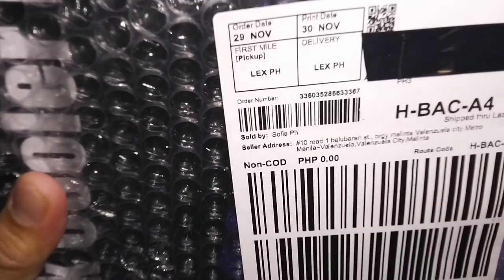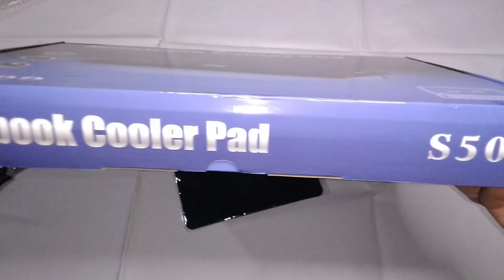UNBOXING : USB LED Light Laptop Cooling Cooler Pad Stand 5-Fans with Free Mousepad / UPTO 17 INCHES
Bearing mode: alloy bearing
Borrow one also a USB interface + Bright lights + ergonomic double angle
Ultra-thin, the thickness of only 19mm
Size: 360X270X19mm large size design, high compatibility
Fan Size

UNBOXING : (K) Sofia USB LED Light Laptop Cooling Cooler Pad Stand 5-Fans with Free Mousepad